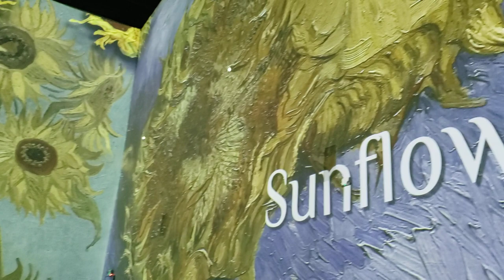Van Gogh Experience 1